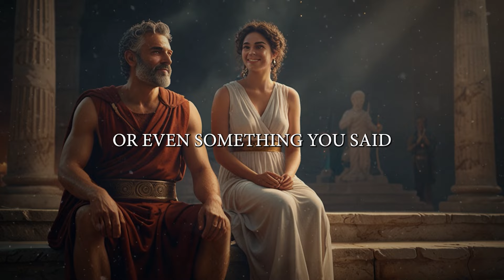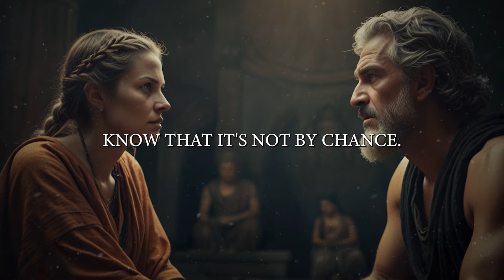7 Crazy Signs You’re an Attractive Older Man (Even If You Don’t Realize It)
7 Crazy Signs You’re an Attractive Older Man (Even If You Don’t Realize It)

Throughout history, the Stoics, with their profound wisdom and resilience, mastered not just the art of living but also the intricate psychology of human nature, including that of women. These philosophers, with their disciplined approach to life, understood that as men age, they often grow in wisdom, confidence, and character—traits that can make them irresistibly attractive to others, even when they may not realize it themselves.